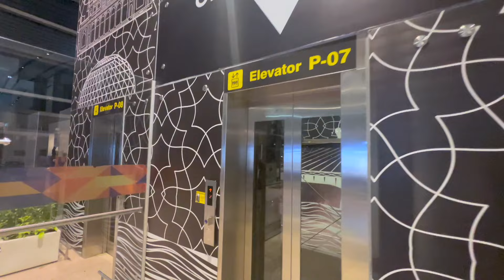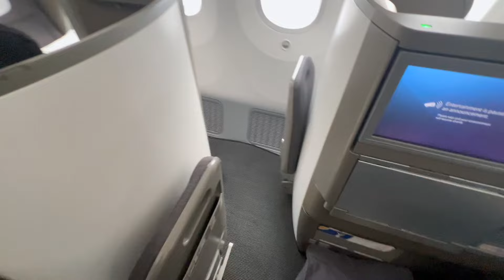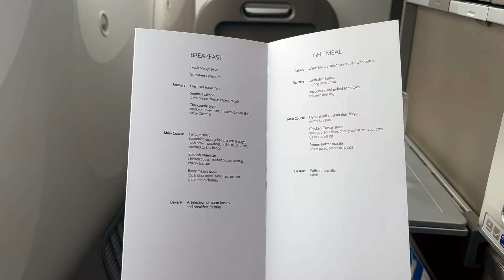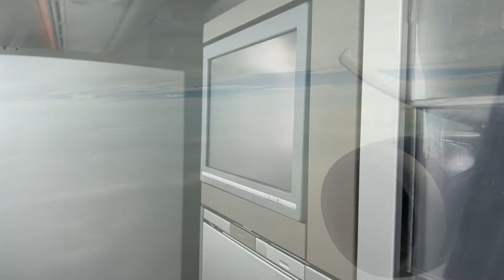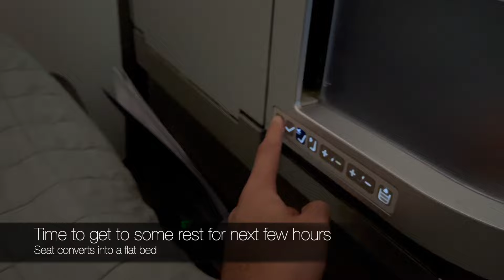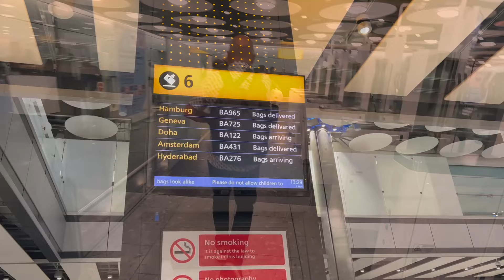British Airways Club World (Business) | 787-8 Dreamliner | Hyderabad to London Heathrow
Carrier: British Airways
Boeing: 787-8 Dreamliner
Registration: G-ZBJJ (delivered June 2018. Trent 1000 equipped)
Flight: BA276
 Hyderabad (HYD) - London Heathrow Terminal 5 (LHR)
Runway: Departure 27R and Arrival 27R
Flight Time: 10 hours 30 mins
Seat: 1A (Club World)
Departure: 7:30am
Arrival: 12:30pm
Includes: Lounge, cabin tour, taxi, take-off, dinner, breakfast, tour, approach, landing, taxi and parking